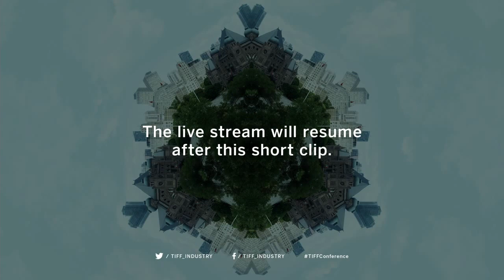True Crime: A Conversation with Nanette Burstein | DOC CONFERENCE | TIFF 2016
In her new film, Gringo: The Dangerous Life of John McAfee, Oscar-nominated director Nanette Burstein (The Kid Stays in the Picture; On the Ropes) investigates the mysterious and controversial life of John McAfee, who, among other things, made millions with his anti-virus software and tried to become the Libertarian candidate for the US Presidency. But while living in Belize in 2012, McAfee came under police suspicion when his neighbour was found murdered. Burstein discusses her approaches to filmmaking and the process of delving into a highly contentious true crime story with an unwilling subject and a strong air of danger.